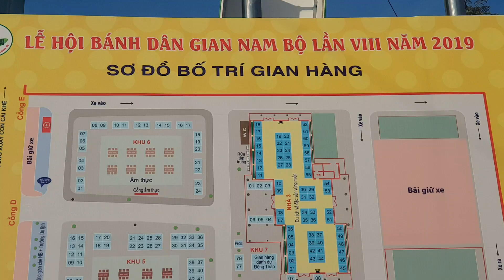Lễ hội bánh dân gian nam bộ t.4 2019